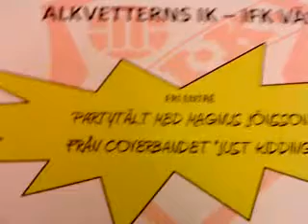Programförklaring för fotbollsfesten på Alkvetterns IP lördagen den 5 september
Seriefinal i div 6 mellan Alkvetterns IK och IFK Väse förgylls med en härlig inramining av partytält och livemusik. Så se till att vara på Alkvetterns IP på lördag den 5 sept kl 1200!